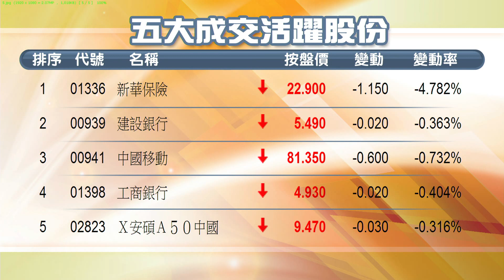【午間總結】港股回吐84點 鐵路股逆市升（2013年7月12日）